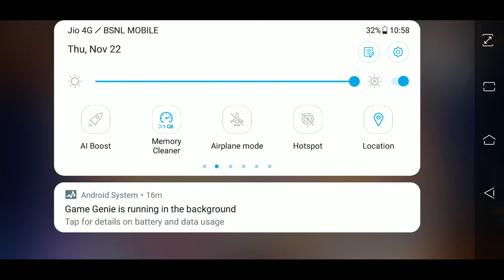Hearthstone is so unpredictable-Dinomancy Hero Power as a Mage and used on hexed characters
Hearthstone is so unpredictable-Dinomancy Hero Power as a Mage and used on hexed characters- Hearthstone Tavern Brawl Gameplay